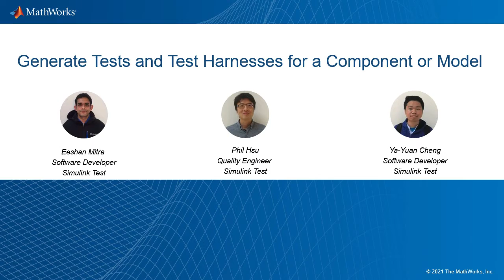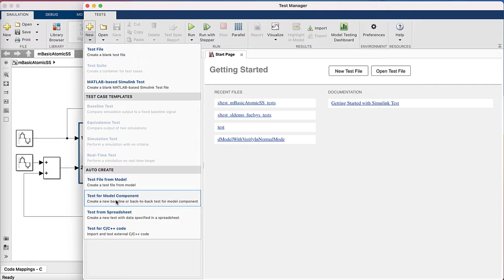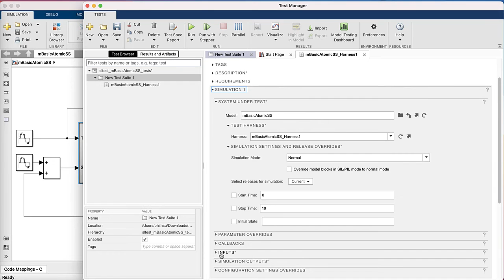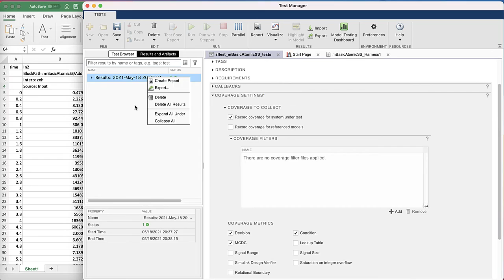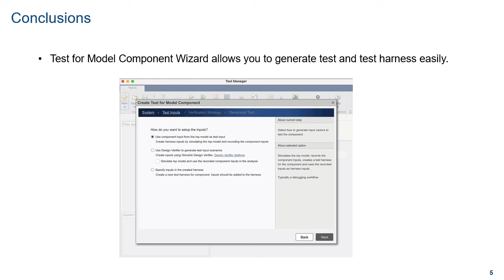Generating Tests with Test for Model Component Wizard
Get an overview of Model-Based Design verification and validation workflows.